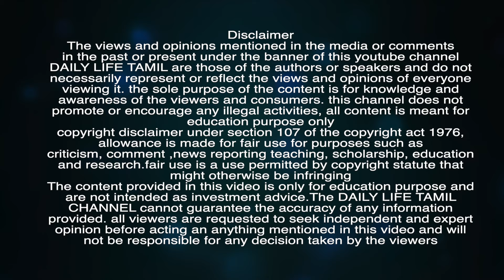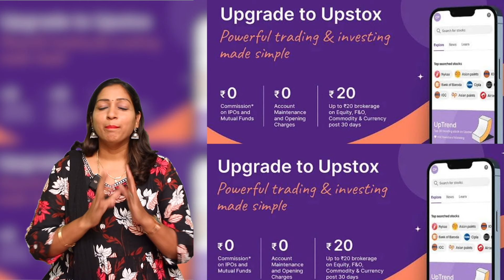காலாண்டு முடிவில் லாபத்தை அள்ளித் தந்த நிறுவனங்கள்,லாபத்தை தராத நிறுவனங்கள் எதில் முதலீடு செய்யலாம்?